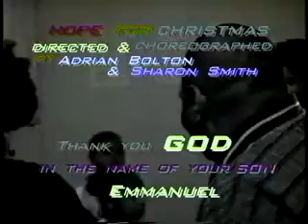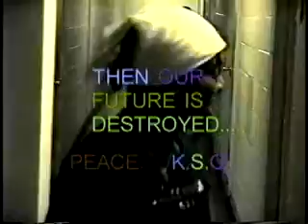OL #3 Hope For Christmas